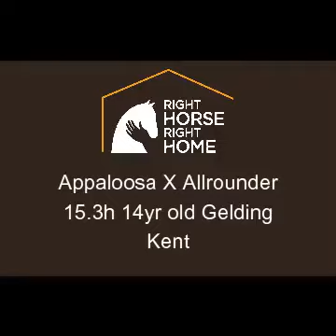Whisky - Super Appaloosa Allrounder